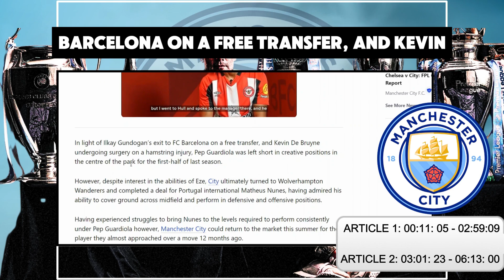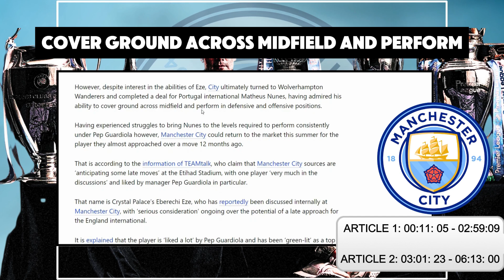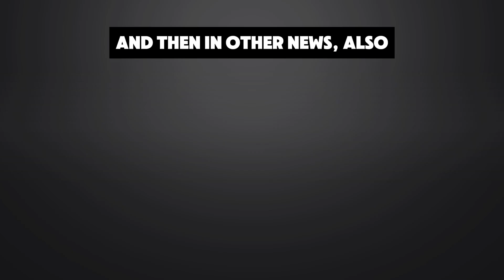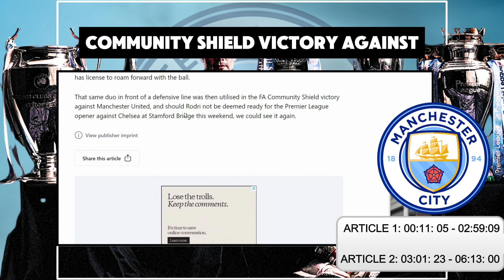MAN CITY'S ULTIMATE TRANSFER + HELP FOR RODRI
World Football News: Transfers, Daily News, Training, Rumours, Iconic Football players, and much more...Join us in Celebrating those that leave everything on the field for club and country!!

EDITING : RHU_EDITS